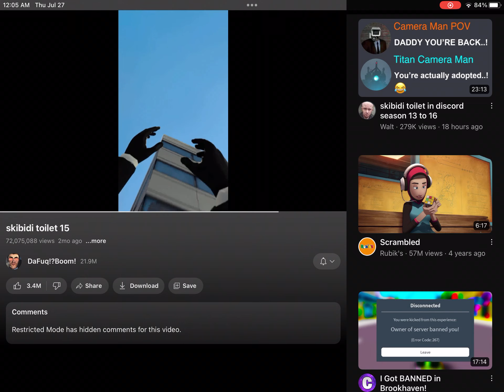Skibidi toilet 15 (I was too lazy to remake The cutouts)